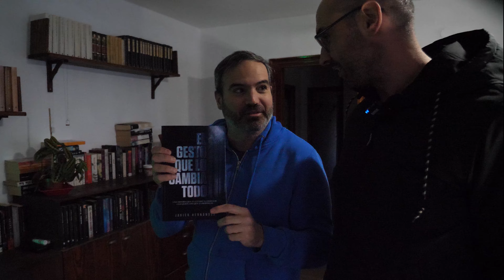Cómo ser YouTuber - TODO lo que necesitas para ser youtuber 😎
En este video mi videomarketer nos enseña todo sobre los materiales que necesitamos ser YouTubers.

Es simplemente una recomendación para ser YouTuber, no tomar las recomendaciones a raja tabla.

A continuación dejo los enlaces de todos los materiales de los que hablamos para hacerse YouTuber:

Cactus de fondo:

Libro El gesto que lo Cambia Todo:

Aro de luz:

Cámara Canon EOS 60D:

Micrófono Blue Yeti:

Monedas de chocolate:

MacBook Air:

Micrófono inalámbrico RODE:

Iphone 12: